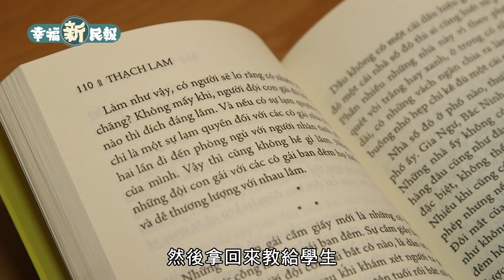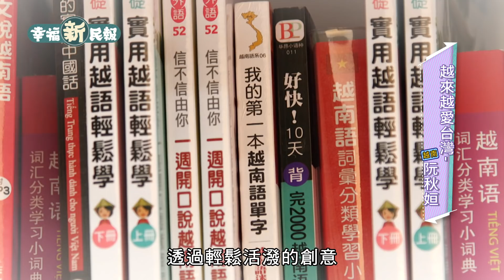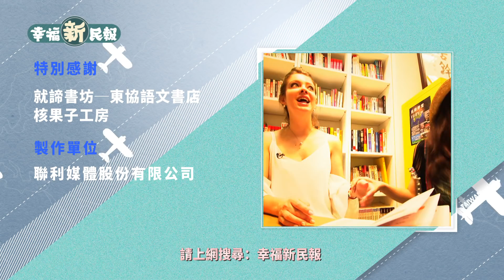幸福新民報第4季 阮秋姮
來自於越南的阮秋姮，對於充滿著人情味的台灣，有著濃厚的情感，對於家鄉更有著無法割捨的依戀，平時喜歡靠美食來一解鄉愁的她，今天也要介紹給我們來自於越南的好味道，而在品嚐美食的同時，我們又會從中學習到哪些新鮮的事物呢？